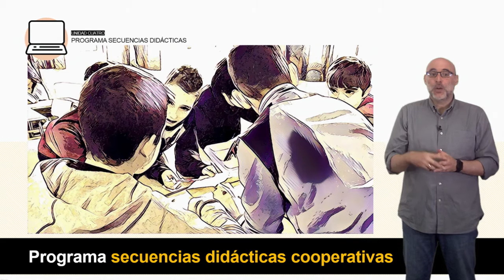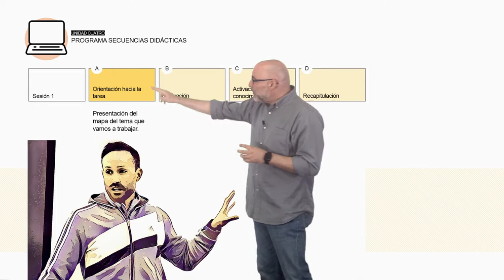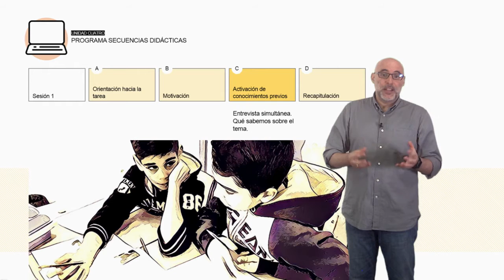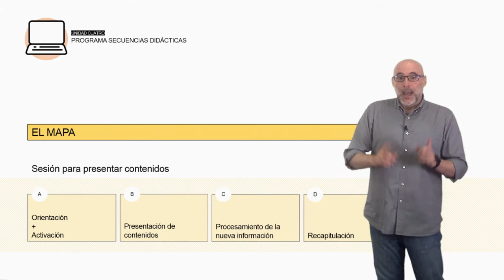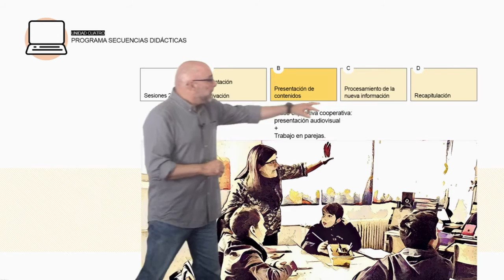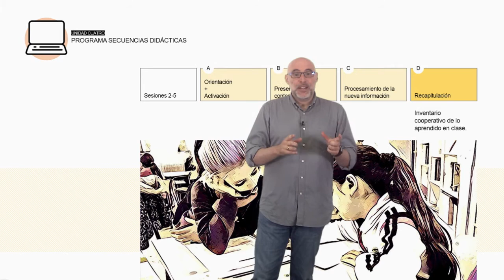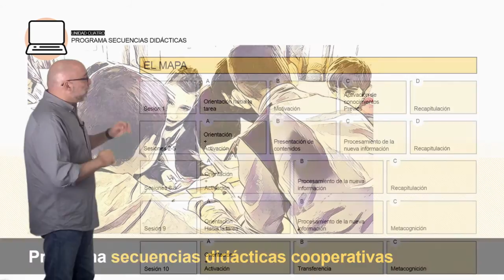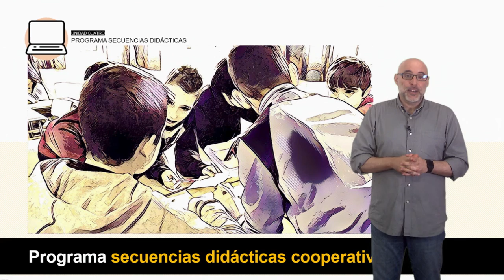Vídeo 4.3. Ideas clave 2 de la Unidad 4